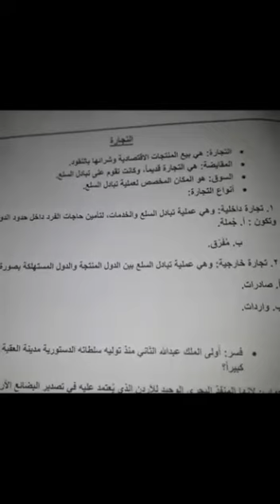الخامس الاجتماعيات السياحة